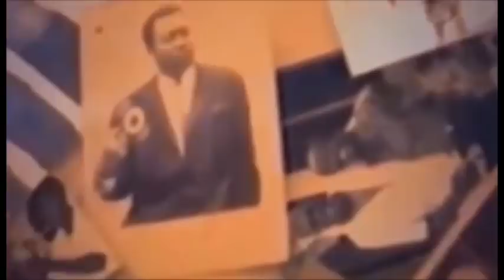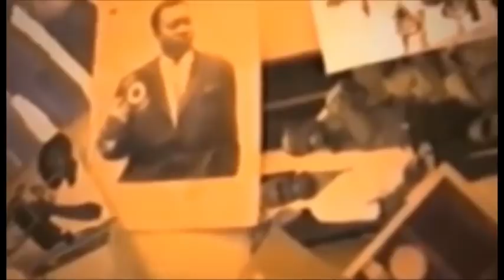Eyindi boyoka ba verite tade abimisi pona deuil ya souzi balon d'or afingi pasteur walesa pona temo